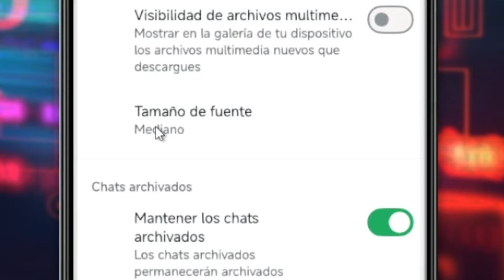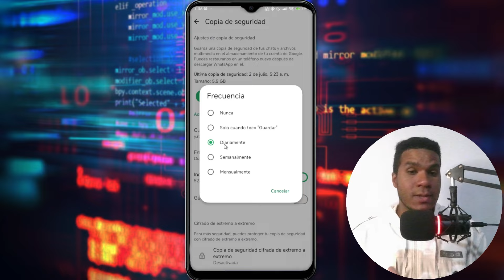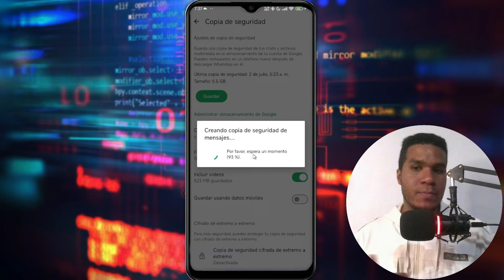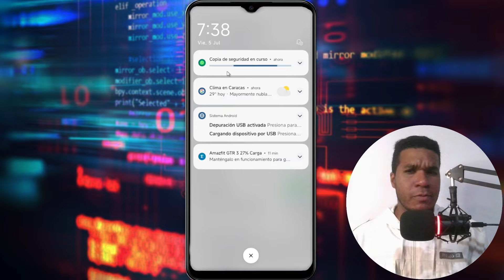✅COMO HACER UNA COPIA DE SEGURIDAD EN WHATSAPP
Aprende a como hacer una copia de seguridad en WhatsApp con este tutorial muy fácilmente.

00:00 Intro
00:10 Explicación